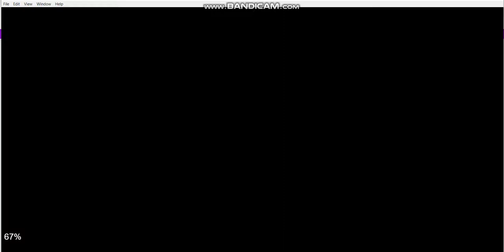Le chevalier sans peur-2019- version1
Début de "Le chevalier sans peur"-2019.